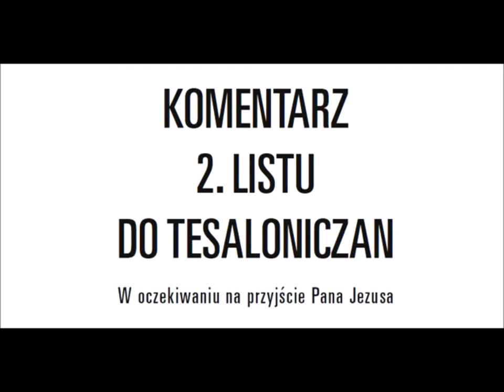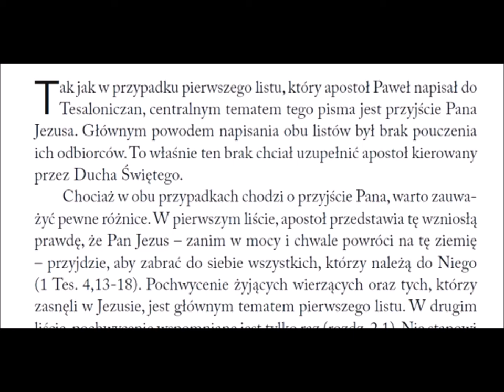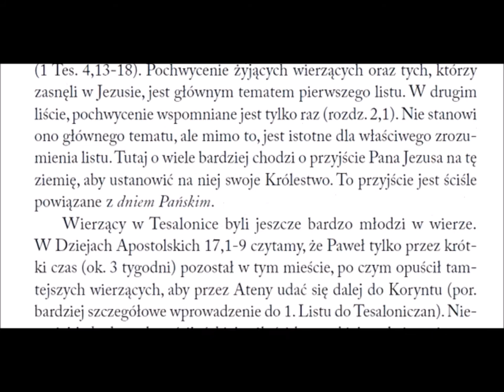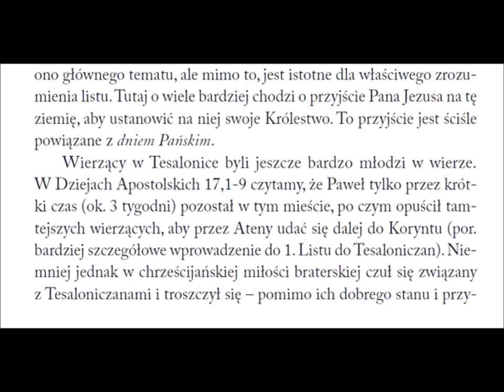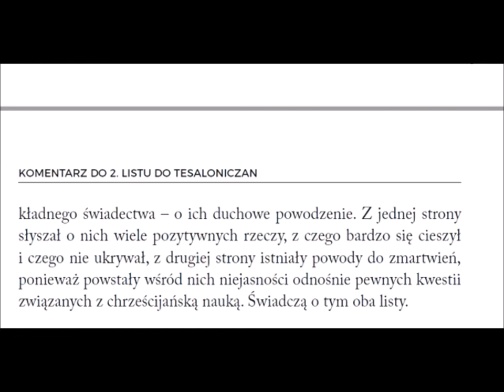Komentarz AEBremickera do Drugiego Listu Pawła do Tesaloniczan 001 Wprowadzenie Zielone Niwy